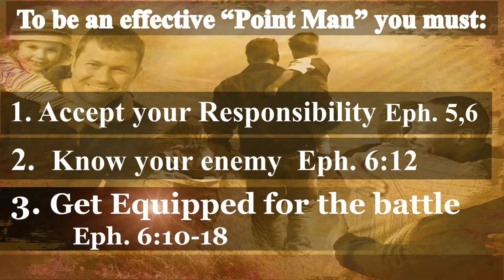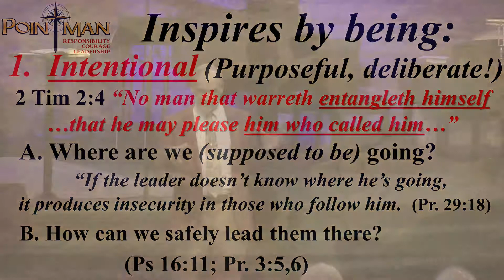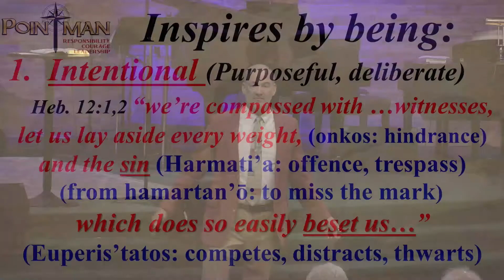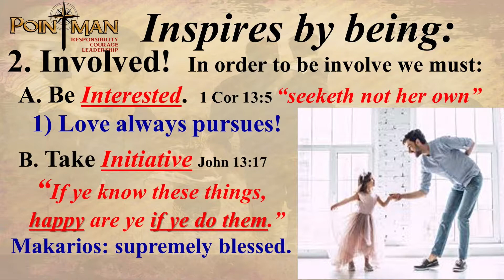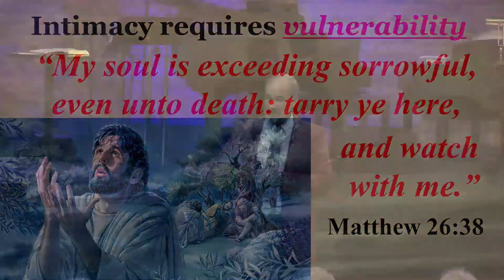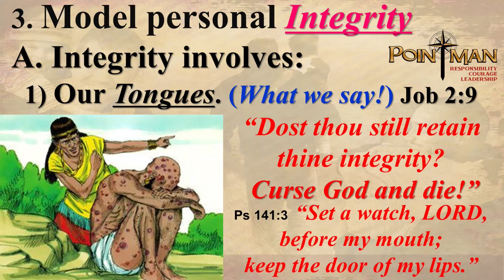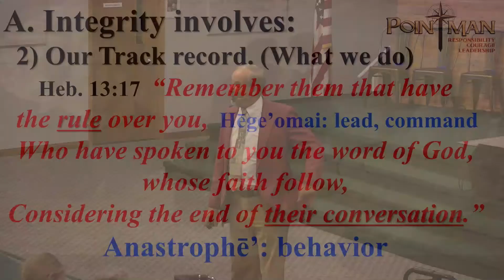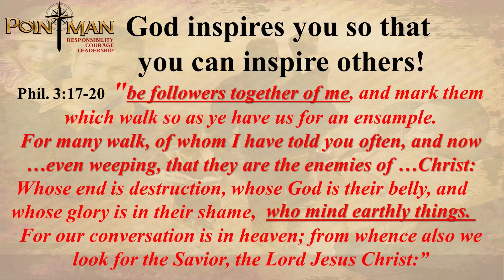Fathers: God's Point men P4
Dr. Keith continues his series over the father being God's point men